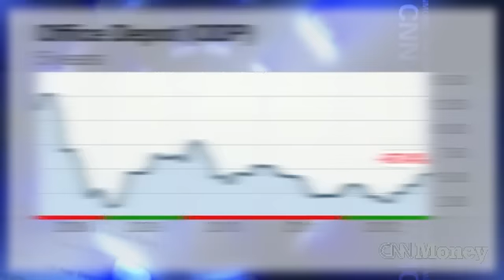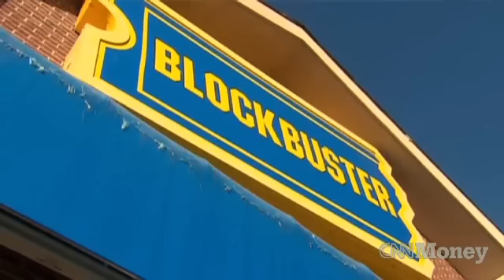Staples not an 'easy' button investment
The stock of the office supplies retailer is up on rumors of an Office Depot-Office Max merger, but buying specialty retailers is risky.